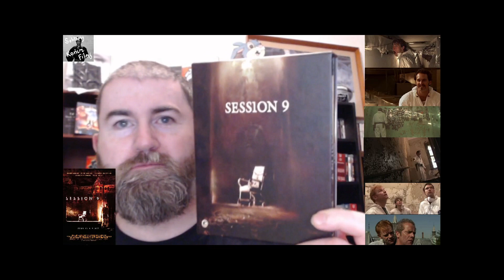RANDOM REVIEW: SESSION 9 (2001)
Low budget, small cast, creepy location, asbestos ridden mental asylum. What could go wrong?